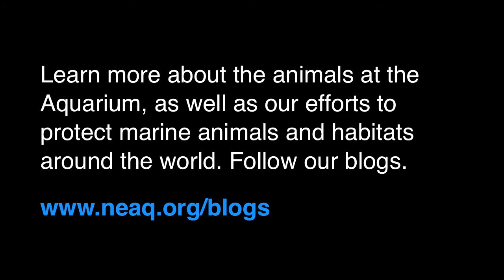Gobies at the cleaning station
In the Giant Ocean Tank, there are many small, hard-working fish that you might not notice from the windows into the exhibit. Take the small neon gobies. These fish convene to create cleaning stations where larger fish present themselves to be plucked clean of parasites.